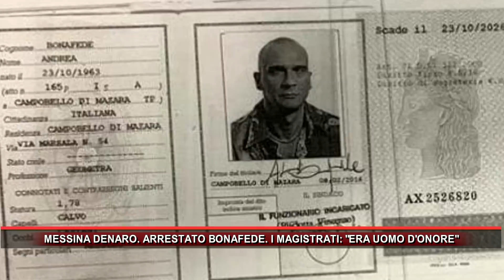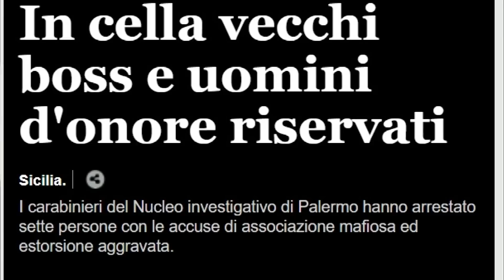MESSINA DENARO ARRESTATO BONAFEDE, PER I MAGISTRATI ERA UOMO D'ONORE